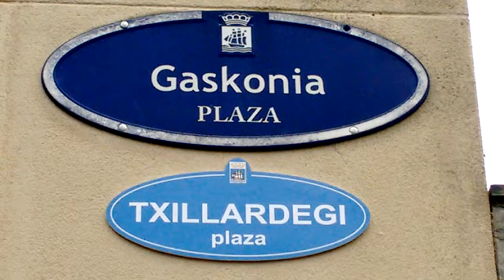Txillardegi 7. urteurrena Donostia 2019-1-13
1/2 Txillardegi gogoan 7. urteurrena Antiguan, Davant euskaltzainaren hitzaldia, ibilaldi gidatua eta omenaldia. Txillardegi omenaldia 2011